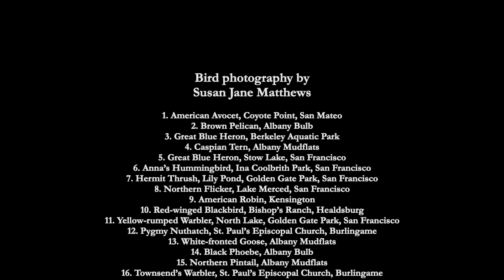"Hope" Is the Thing with Feathers | Christopher Tin & Emily Dickinson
Live from the Second Annual Marcia McCowin Concert

Susan Jane Matthews, director and bird photography
Sidney Chen, video producer
Soprano: Emily Shafer, Lily Hartley
Alto: Abigail Akers, Susan Thampi
Tenor:  Anmol Gupta, Sam Faustine
Bass: Jefferson Packer, Eric Newell, Sidney Chen

Words by Emily Dickinson (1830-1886); Music by Christopher Tin (b. 1976)

And sweetest - in the Gale - is heard -
And sore must be the storm -
That could abash the little Bird
That kept so many warm -

I’ve heard it in the chillest land -
And on the strangest Sea -
Yet - never - in Extremity,
It asked a crumb - of me.

The Birds
1. American Avocet, Coyote Point, San Mateo
2. Brown Pelican, Albany Bulb
3. Great Blue Heron, Berkeley Aquatic Park
4. Caspian Tern, Albany Mudflats
5. Great Blue Heron, Stow Lake, San Francisco
6. Anna’s Hummingbird, Ina Coolbrith Park, San Francisco
7. Hermit Thrush, Lily Pond, Golden Gate Park, San Francisco
8. Northern Flicker, Lake Merced, San Francisco
9. American Robin, Kensington
10. Red-winged Blackbird, Bishop’s Ranch, Healdsburg
11. Yellow-rumped Warbler, North Lake, Golden Gate Park, San Francisco
12. Pygmy Nuthatch, St. Paul’s Episcopal Church, Burlingame
13. White-fronted Goose, Albany Mudflats
14. Black Phoebe, Albany Bulb
15. Northern Pintail, Albany Mudflats
16. Townsend’s Warbler, St. Paul’s Episcopal Church, Burlingame
17. American Robin, Lily Pond, Golden Gate Park, San Francisco
18. Cedar Waxwing, Crescent Park, Berkeley
19. House Finch, Albany Bulb
20. Common Merganser, Russian River, Jenner
21. Wood Duck, South Lake, Golden Gate Park, San Francisco
22. Brown Pelican, Crissy Field Marsh, San Francisco
23. Great Blue Heron, Crissy Field, San Francisco
24. Caspian Tern, Russian River, Jenner
25. Caspian Tern, Russian River, Jenner
26. Black-necked Stilt, Coyote Point, San Mateo
27. Caspian Tern, Berkeley Aquatic Park
28. Green Heron, Berkeley Aquatic Park
29. Mute Swan, Bishop’s Palace, Wells, England
30. Wood Duck, South Lake, Golden Gate Park, San Francisco
31. Carmel Beach, Carmel-by-the-Sea
32. Sunrise Point Fishing Pier, San Francisco
33. Crows, Lily Pond, Golden Gate Park, San Francisco
34. Crissy Field Marsh, San Francisco